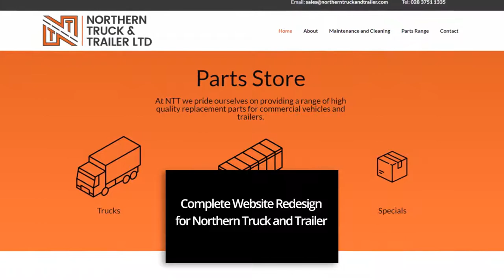Northern Truck and Trailer - Website Launch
Northern Truck and Trailer required a complete redesign of their outdated website to bring it into line with modern technology and design, as well as reflect their capability and reputation for providing high-quality replacement parts and customer satisfaction.

WebsiteNI created a modern new website with a polished and simple design that clearly promotes the range of services and parts provided for specific vehicles and trailers.

Check out the brand new Northern Truck and Trailer